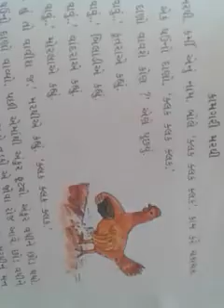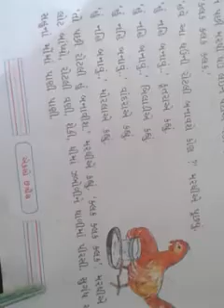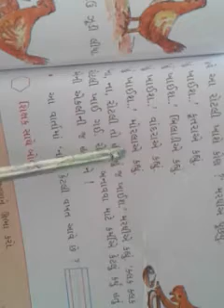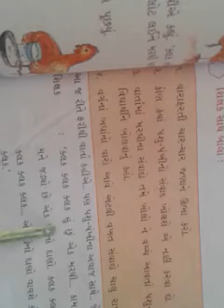ધોરણ ૨, ગુજરાતી, પાઠ ૧૦, કામ કરીએ કલક કલક, ભાગ ૩